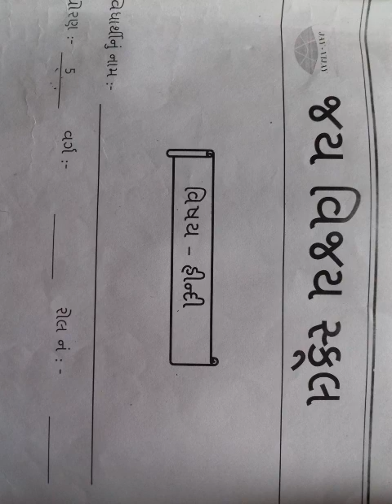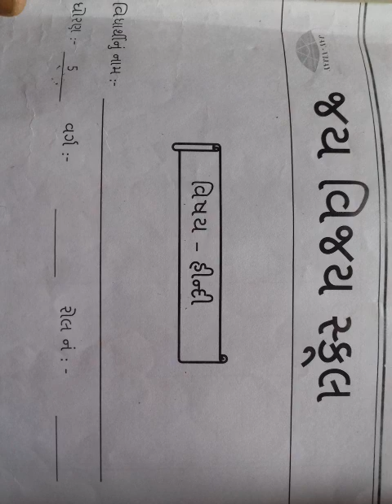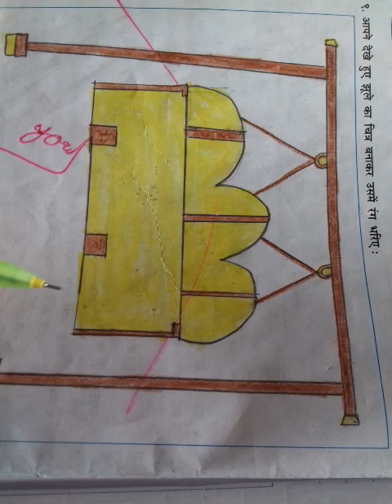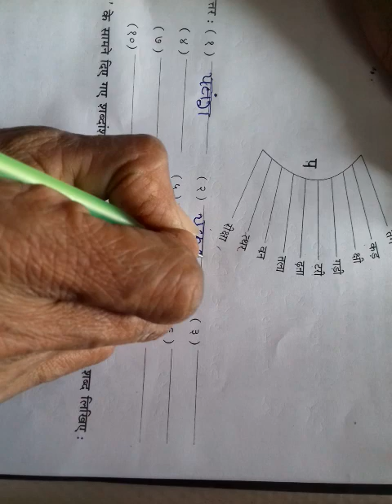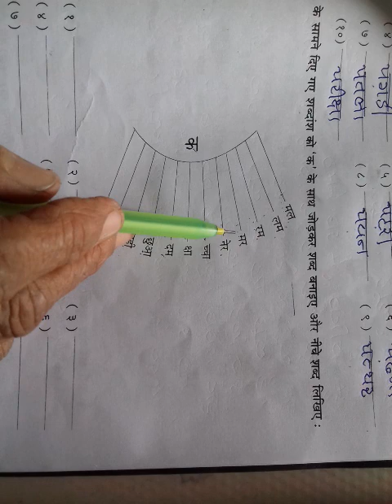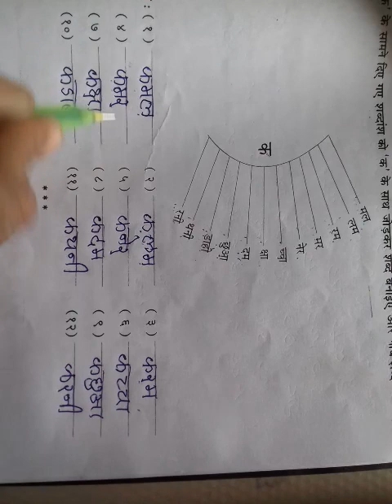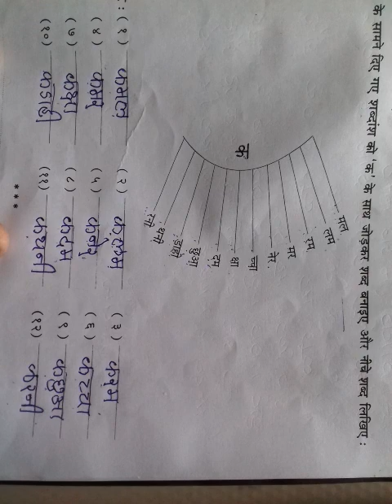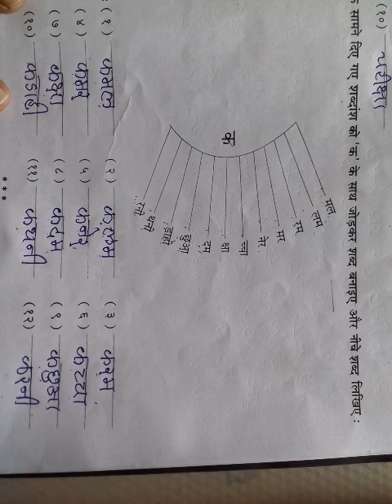ધોરણ 4 હિન્દી તારીખ 04 /02 /22